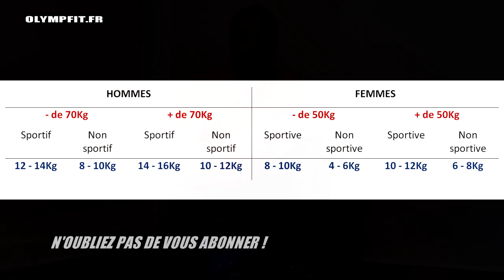Comment choisir sa Kettlebell ?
Comment bien choisir votre Kettlebell. Il y a beaucoup de choix sur le marché et vous ne savez probablement pas lequel vous convient. Dans cette vidéo je vous montre plusieurs critères à prendre en considération avant d'acheter votre Kettlebell.
Je vous présente aussi un petit tableau qui vous permet de savoir avec quel poids commencer en fonction de votre situation pour débuter les entraînements avec Kettlebell.